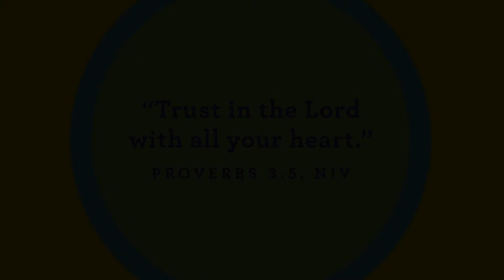Waumba Land | July 11th